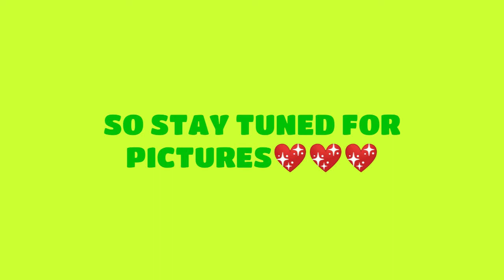Happy 8Th Birthday Serena We Love You!💖💖💖